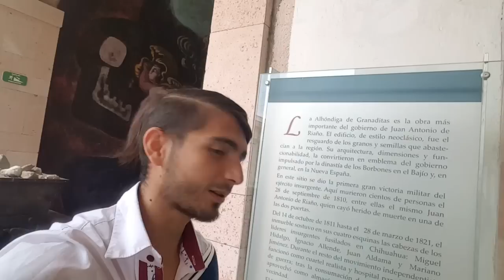Guanajuato Diego Rivera Pipila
Pues una parte de lo que es el bonito estado de Guanajuato y también la  historia que nadie me cree de la mano.